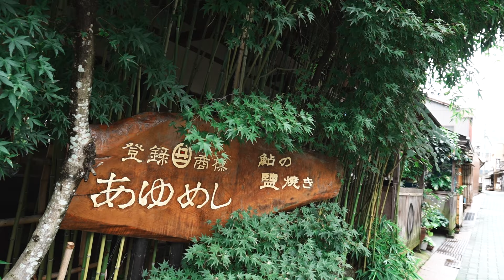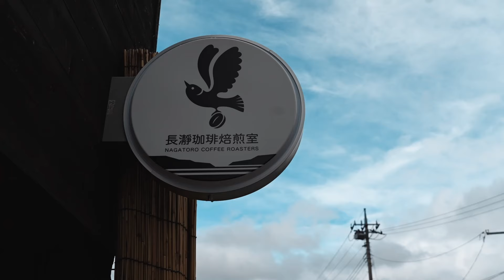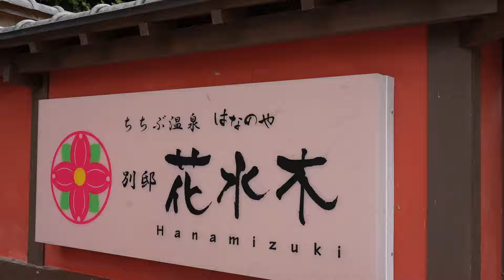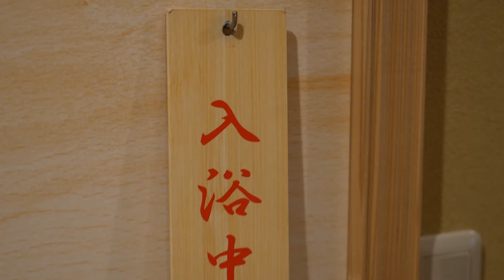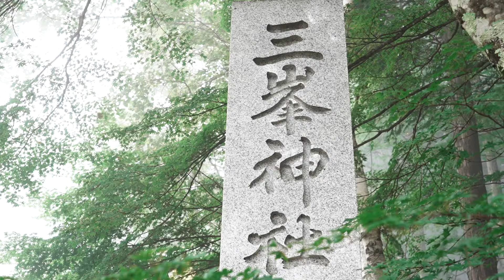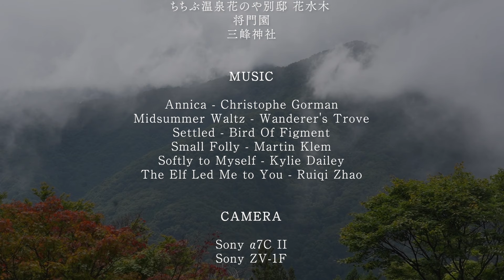【秩父VLOG】20代夫婦の週末のんびり旅♨️関東最強パワースポットでエナジーチャージ🪫⚡️｜長瀞｜三峯神社｜地酒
こんにちは、hikaです。

このチャンネルでは、私の旅行や暮らしについて

飾らない、素直な感情をみなさまに
お届けできたらいいなと思っています☺︎

今回は秩父に1泊2日の週末温泉旅に行ってきました！🥰

温泉に入ったり、美味しいお酒やご飯を満喫♨️
さらに、関東最大級のパワースポット「三峯神社」へ✨

この動画を見てくださっている皆様にも画面越しに
パワーが伝わるかも・・・？！🐕⛩️

心身ともにリフレッシュできた旅でした🌿

秩父は東京からも近く、アクセスも良い場所なので
せひ訪れてみてくださいね☺︎